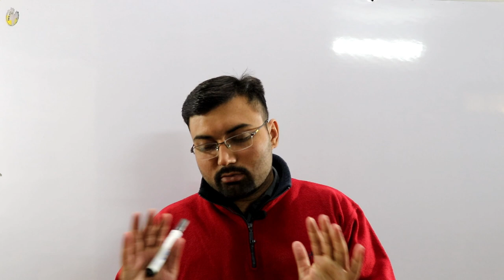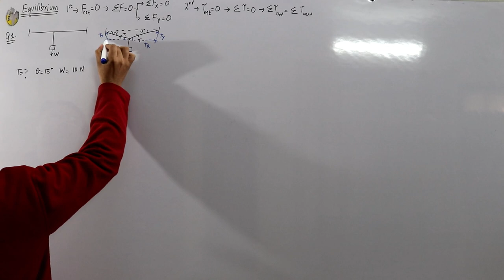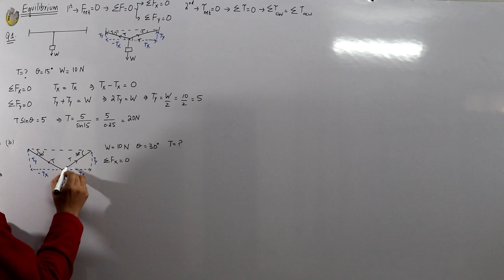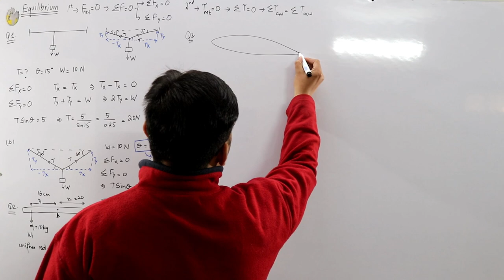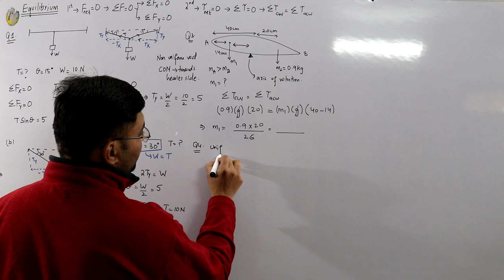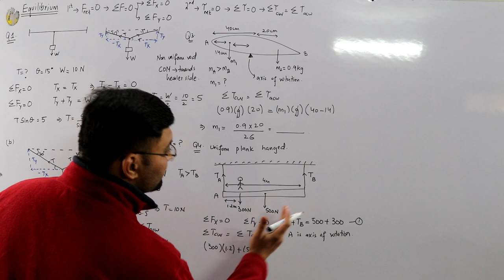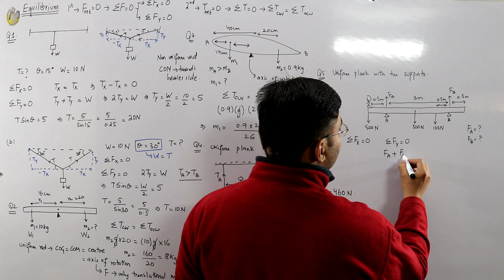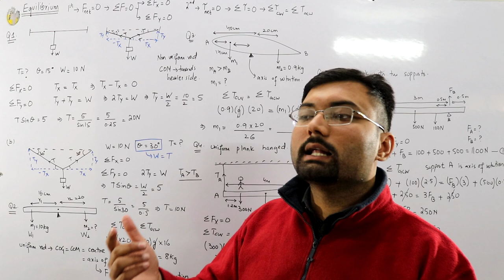Examples on equilibrium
Lecture 50
Fsc first year physics